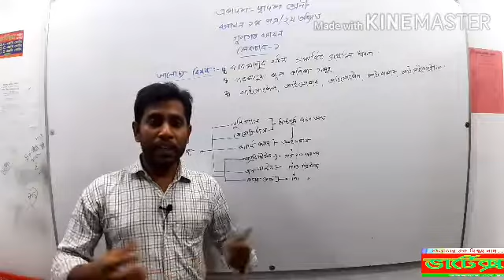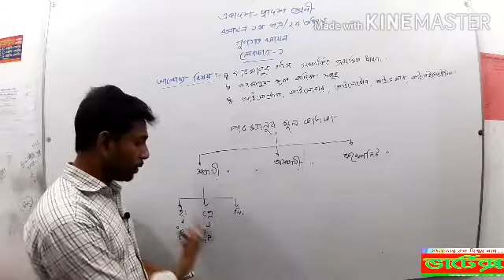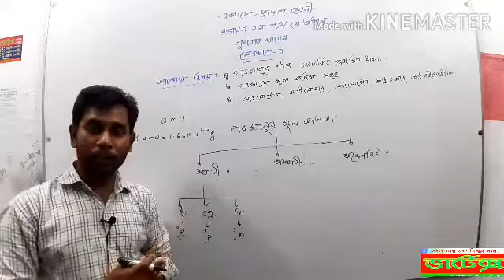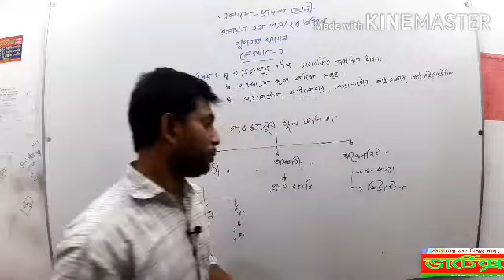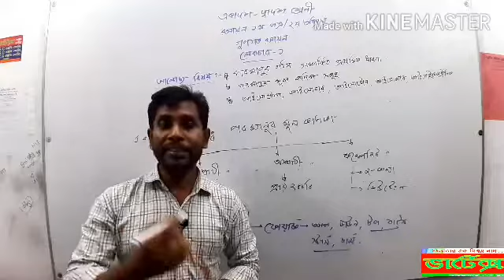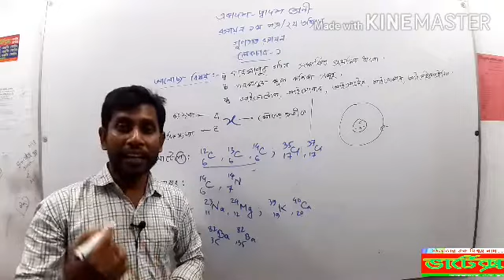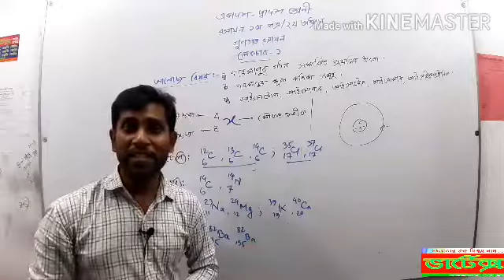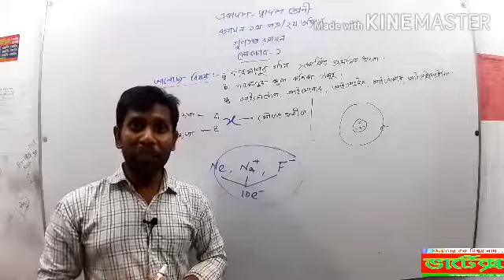Atomic Structure Part-1 # HSC chemistry 1st Paper(Chapter-2)# Class 11-12 Chemistry # Golam Mostafa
How to properly know atomic structure.In this video tutorial I show you how to demonstrate and explain about atomic structure.How to properly know atomic structure I share in this video tutorial step by step.So let’s watch this tutorial.